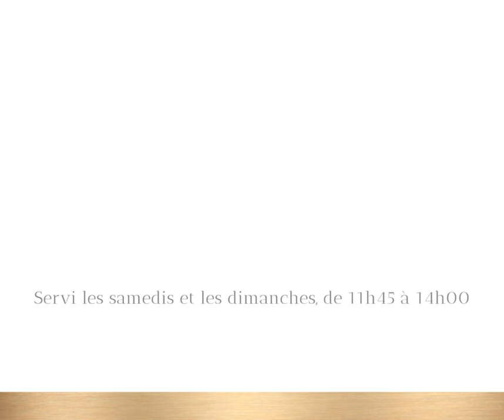Brunch de printemps 2024 - La Côte Saint-Jacques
Le Brunch de printemps 2024 de la Côte Saint-Jacques
Découvrez notre Brunch Gourmand, entièrement renouvelé avec les plus beaux produits de saison.
Réservez votre Brunch au 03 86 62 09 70, il est servi samedi et dimanche, de 11h45 à 14h, à 75 € par personne.

Sur votre Table :
Oeuf poché bénédictine et truite de la ferme de Crisenon fumée à la maison
Salade de haricots verts et gaspacho d’amande
Crémeux d’oursin, couteau et salicornes
Belle crevette poêlée et guacamole, mayonnaise à l’huile de cébette
Pita d’agneau façon Kebab relevé à la menthe fraîche
Raviole de homard et persil, sauce crustacé à la sauge
Omble de fontaine aux morilles et lentilles vertes de la forêt d’Othe
Escargots petit-gris et gnocchis de pomme de terre, siphon à l’ail des ours
Aileron de volaille confit au cumbava, purée de patate douce violette et asperges sauvages
Cassolette de ris de veau, fevettes et pamplemousse au poivre timut
Brousse provençale, tomates confites et croustillant aux olives

Les Douceurs du moment
Pavlova aux fraises
Tiramisu à la poire et aux spéculos
Gâteau Basque et sorbet aux fruits rouges

La Côte Saint-Jacques & Spa
14, Faubourg de Paris
89300 Joigny (Bourgogne)
Tél : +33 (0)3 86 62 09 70